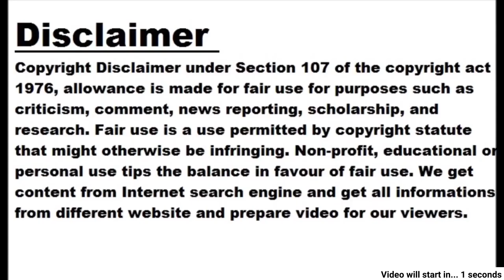Karthik Aryan bought a new flat for 17.50 crores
- Got a flat in the same society where parents live - Currently living on rent in Shahid Kapoor's flat, looking for a house for a long time Mumbai: Karthik Aryan was looking for a house for a long time. Now he has bought a flat in Juhu for 17.50 crores. He is known to have bought a separate flat in the same society where his parents live. Several videos and pictures of Karthik searching for a house with his family had gone viral earlier. Some time ago he rented Shahid Kapoor's house to stay. Shahid left this house and shifted to a new apartment. Now Karthik has taken a flat worth 17.50 crores in Juhu itself. This flat is known to be 1594 square feet. Karthik owns a fleet of luxury cars. He is also known to have separately purchased parking for two cars along with this flat. His flat is in another building in the same campus where Karthik has taken nine flats. Where his parents currently live. After a long search, he has chosen that campus. Karthik wanted a flat near the sea and for that he rented Shahid's house.